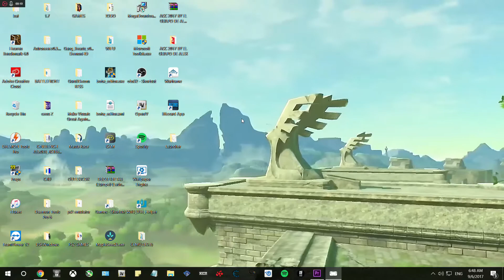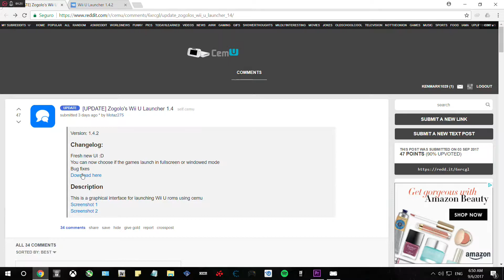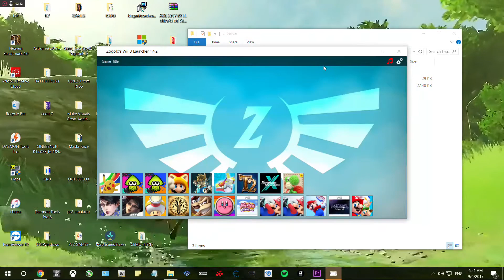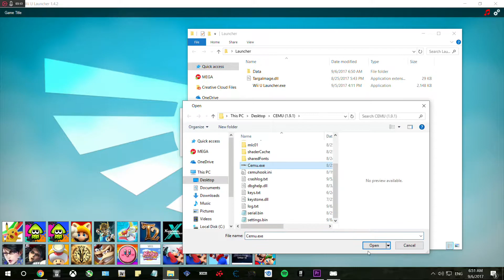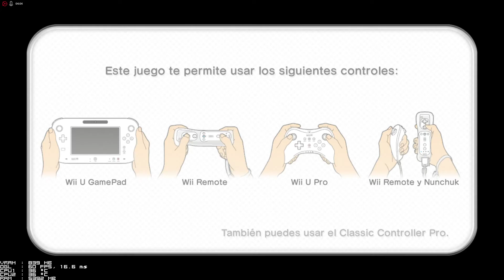Launcher para el CEMU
Hola hoy les traigo esta applicacion jugar instantaneamente sus juegos favoritos del cemu.

Gracias a Zogolo's

PC Specs:
CPU: I7 6700k
GPU: AMD RX 480 SAPHIRE EDITION 4GB
RAM: 8GB DDR4 KINGSTON
CASE: PHANTEKS EVOLV ATX GLASS NEGRO

No olviden en subscribirse para videos relacionados en la indusrtia de los video juegos, cualquier sugerencia de un proximo video pueden comentar y hacermelo saber, muchas gracias.